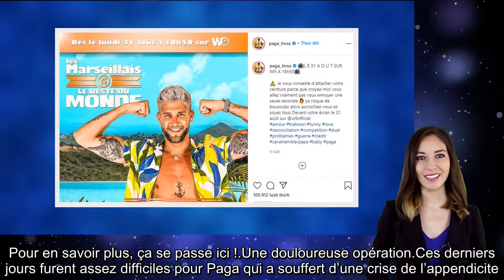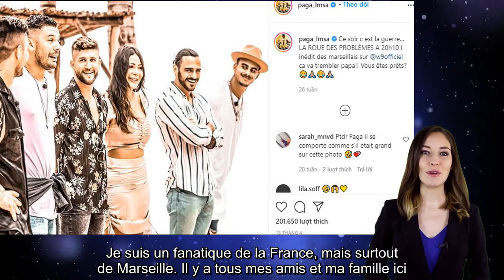Paga (LMvsMonde5) sur le point de quitter la France pour s’installer à Dubaï Il répond !